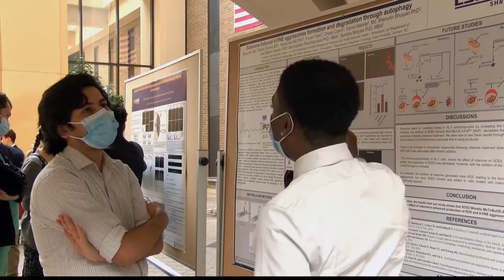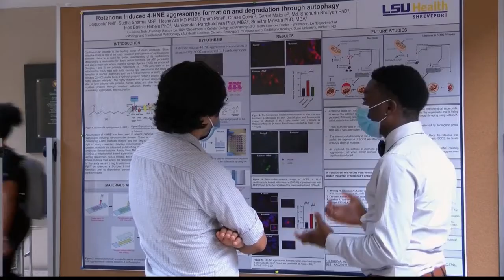Shreveport Med students present their summer research at LSU Health